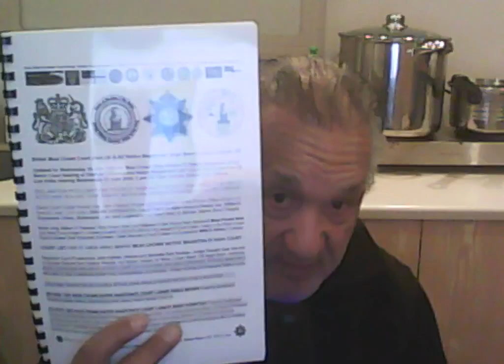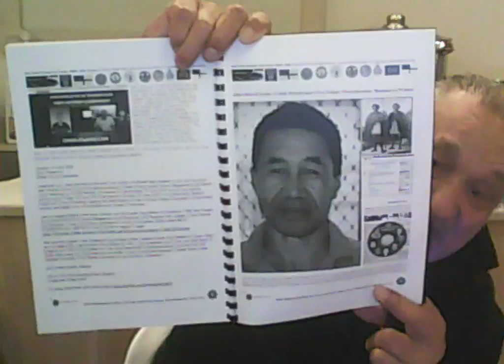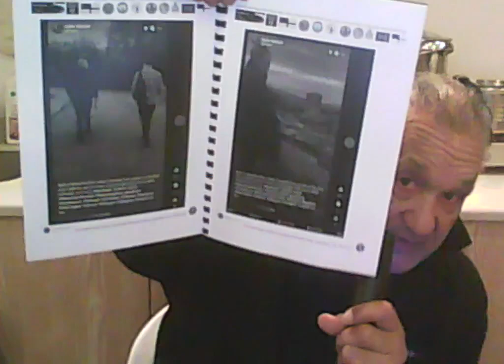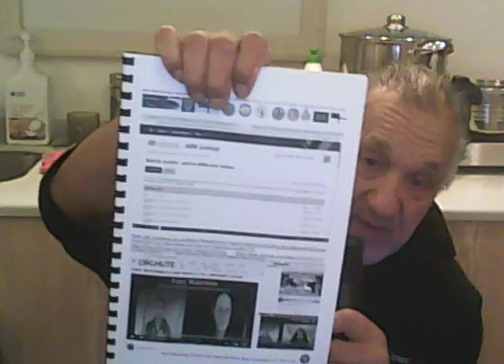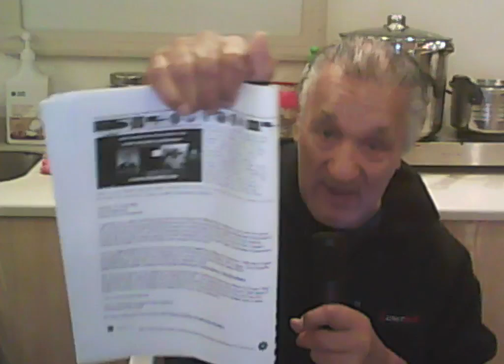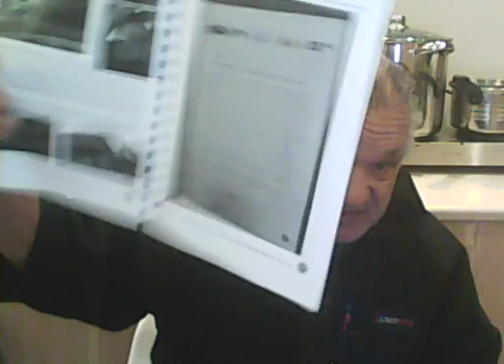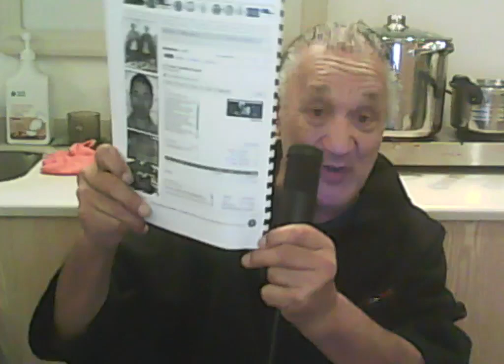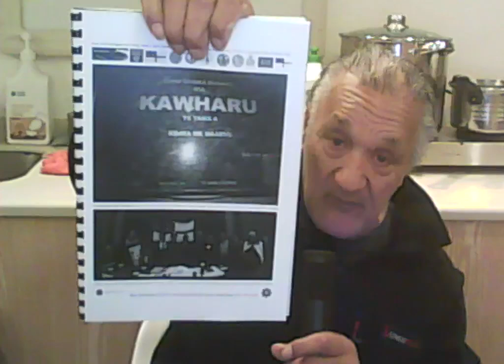EDDIE MITCHELL BIGGEST CORPORATE COMPANY FRAUD IN THE WORLD.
Published Sunday 23 June 2024

This is the Trustee Director of the “Mitchell Family Trust” and the “Mitchell Family Investment Trust” NZW Queensland Brisbane Australia Stolen Head Lease Moai GBP ₤17 Trillion Contract Debt Bill on his families MITCHELL FAMILY INVESTMENT TRUST in NSW and MITCHELL FAMILY TRUST in NZ

EDDIE MITCHELL 4 Elizabeth Street Beerescourt 3200 Hamilton New Zealand
Main Business Operations Office is his dads original family homestead at this address then bought his dad a new mansion and farm at Te Kopu in Hamilton West of the Hamilton Shopping Center Base.

chrome-extension://efaidnbmnnnibpcajpcglclefindmkaj/ British Crown Companys Office Fraud PM Richie Sunak Fraud Criminal Organization in Westminster Parliament Government British Crown UK and EU Parliament takeover of our Contract with King George IV 1823 King William IV 1835 Constitution and King William III of Orange Dutchman War Powers Act 1689 Corporate Fraud 16 pages

chrome-extension://efaidnbmnnnibpcajpcglclefindmkaj/ Governor General Cindy Kiro Fraud NZ Crown Government Criminal Organization Caught committing the Crime 16 pages